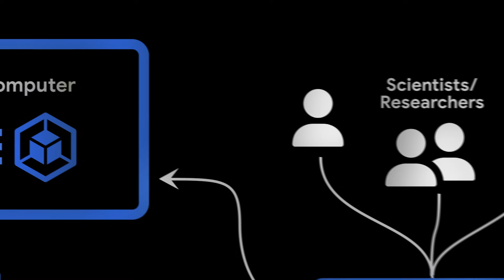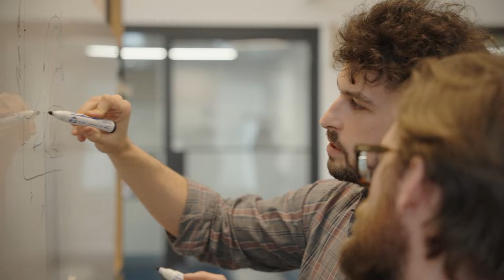Isomorphic Labs is using Google Cloud’s AI Hypercomputer to reimagine drug discovery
Isomorphic Labs has built and is continually developing a state-of-the-art drug design engine, unifying multiple powerful search-based and generative AI models - and they're doing it all on Google Cloud. Learn how they're using AI Hypercomputer, to manage a fleet of TPUs and GPUs, orchestrated with Google Kubernetes Engine to speed up inference workloads by up to 50%.